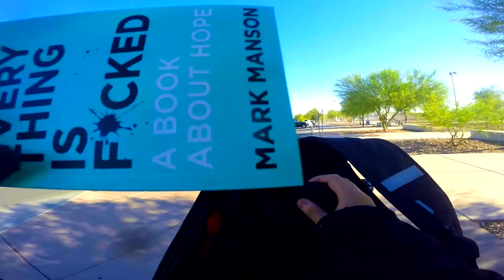Moto Vlog : Kidnapping ?!?!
hope you all are having an amazing week! its waaay too hot here in las vegas.